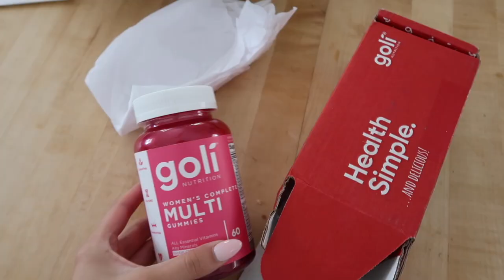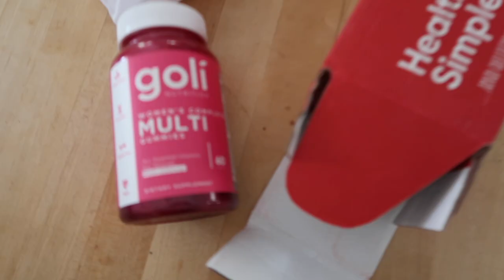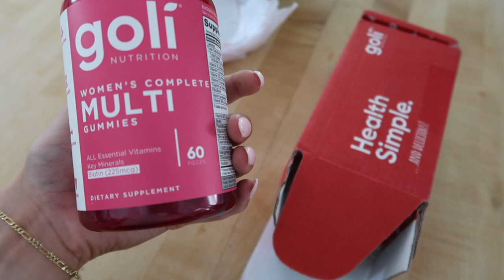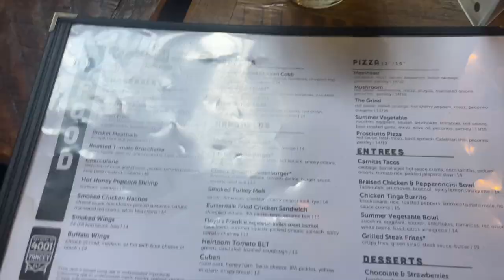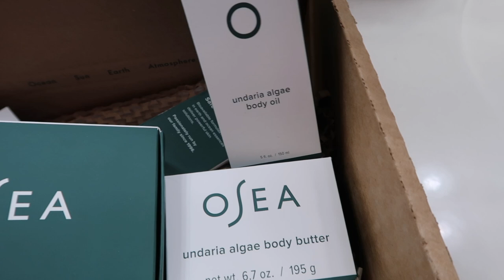WEEKEND VLOG | Target Haul, Zack's first game, spending the day in Charlotte, PR Unboxing and more!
Hey y’all! In today’s video I take you through a weekend in my life! I hope you enjoy xoxo

Target haul:
Pant hanger
Vanity organizer
Soap pump
Hair clips

Amazon clear purse
Body oil
HM cargo pants

C o u p o n  C o d e s:

Cuts: wessliann
Neccesaire: wessliann10
Goli: wessliann
Oodie: Wessliann30
Dossier perfumes: wessli10
Aurate jewelry: wessliann20
Vestique- WESSLI15
Feat- HARDEE20